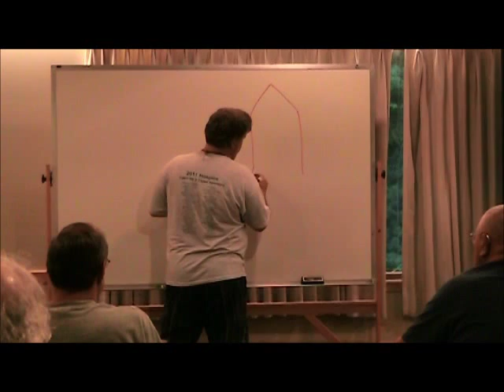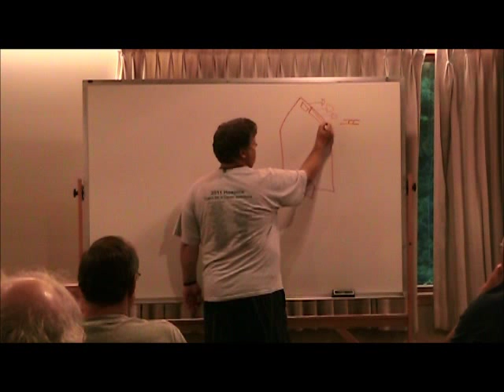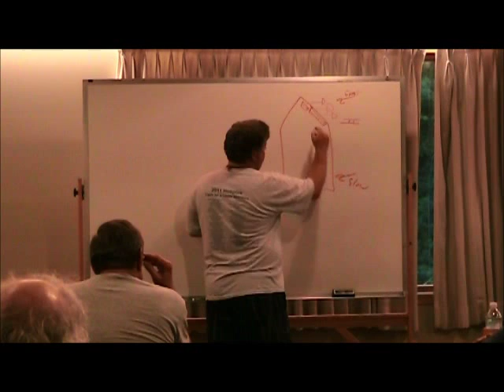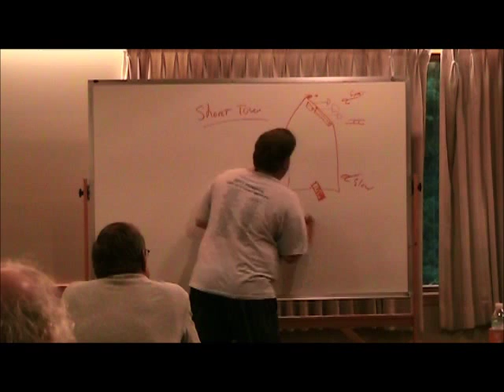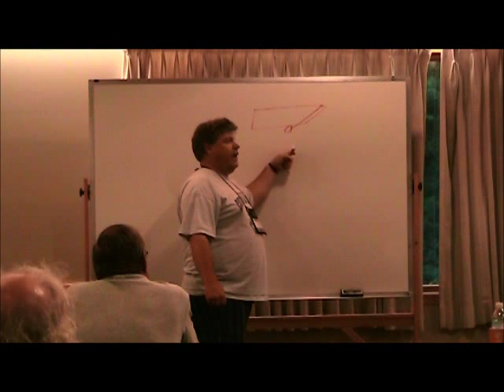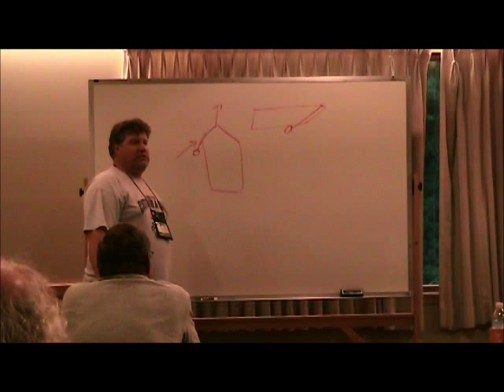Trolling Socks are Boat Control Bags - Lance Valentine's Walleye 101 - 06/07/2012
Lance Valentine teaches about boat control using trolling socks at the Walleye 101 Walleye Education Weekend in Houghton Lake MI